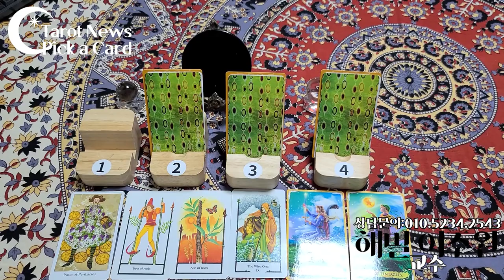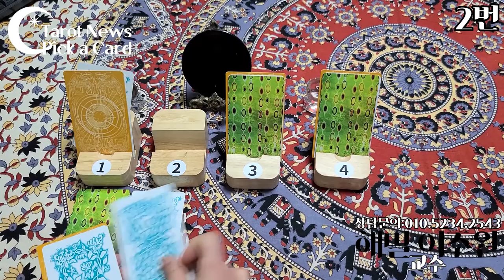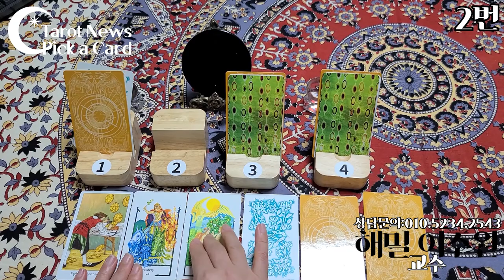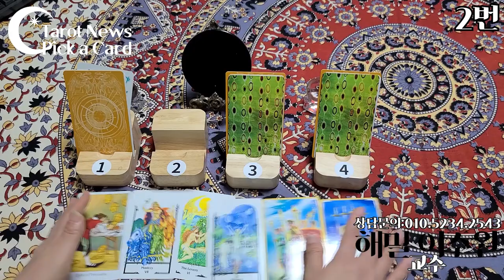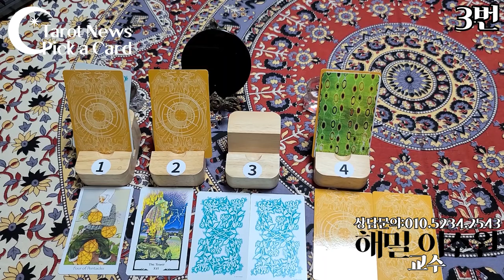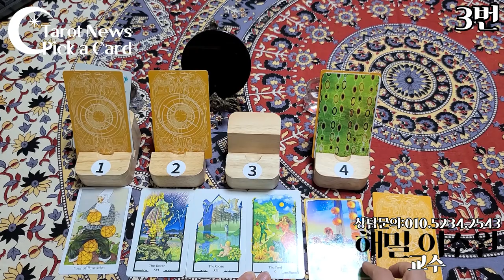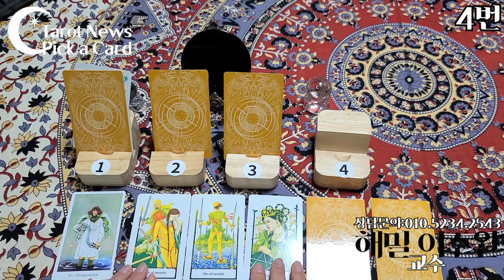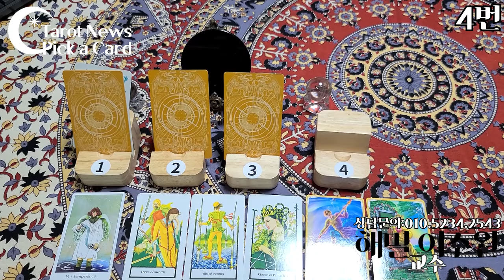[2020년 7월 20일~7월 26일: 해밀 이주원 교수의 pick a card-픽 어 카드 연애 주간 운세]타롯뉴스& 폴라리스타로카페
1번 선택하신 분: 2:50 ♥
2번 선택하신 분: 5:10 ♥
3번 선택하신 분: 8:20 ♥
4번 선택하신 분: 12:20 ♥

심성수란 무엇인가요? 설명 링크